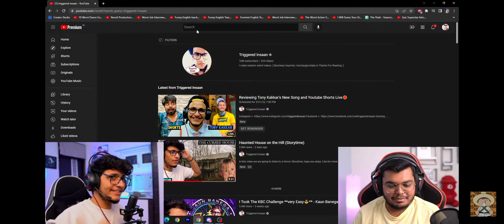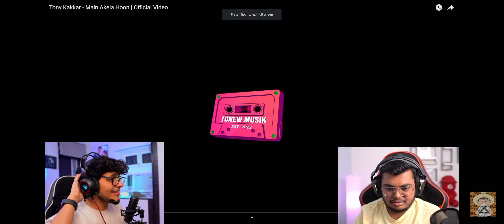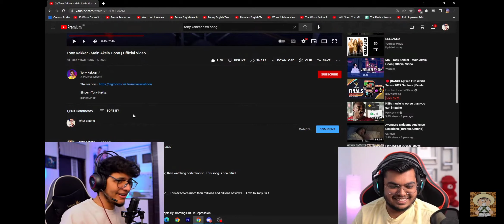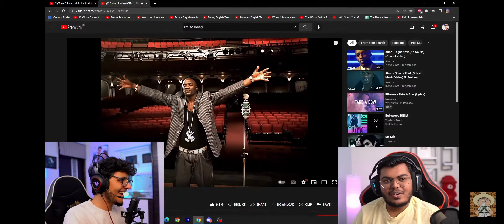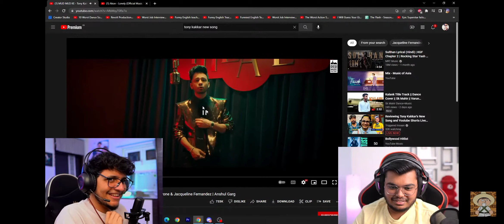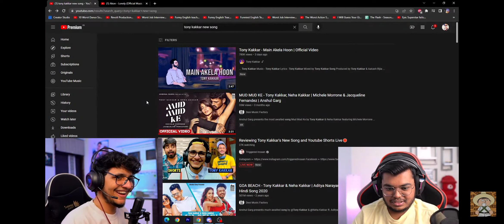Triggered insaan review on Tonny kakkar new song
this clip was taken from triggered insaan live stream